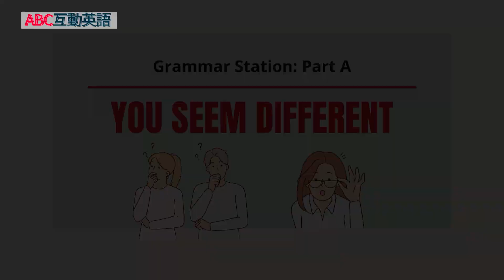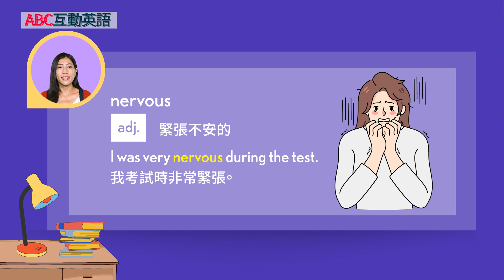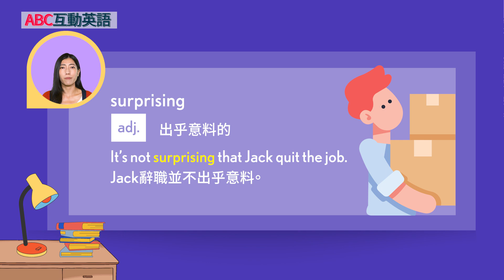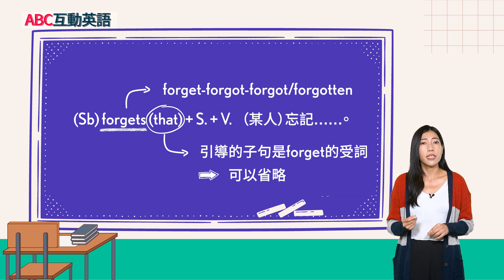【ABC互動英語：20240124】文法補給站：你似乎不太一樣 Part A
文法補給站：你似乎不太一樣 Part A | Grammar Station: You Seem Different Part A

Join us in today's lesson as Shane and Karen discuss about when poeple noticing their friends behaving differently than usual. And don't miss out the fun game "Guess the Bear".
在今天的課程中，Shane和Karen討論當人們注意到朋友與平常不同的行為。別錯過有趣的「Guess the Bear」遊戲。

00:00 開頭 - Intro
02:52 對話情境 1 - Dialogue 1
03:15 課文講解 1 - Explanation 1
08:24 對話情境 2 - Dialogue 2
08:55 課文講解 2 - Explanation 2
15:26 單字文法講解 - Vocab Recap
17:56 英語好好玩 - Guess the Bear